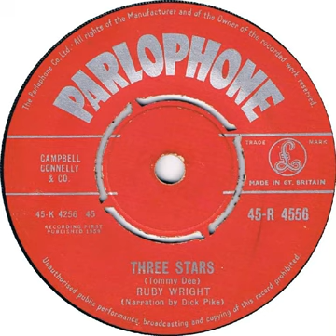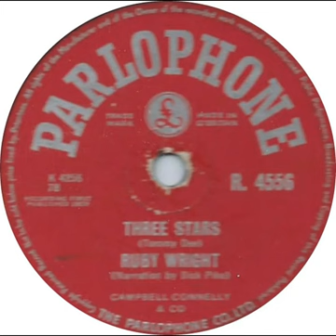UK New Entry 1959 (76) Ruby Wright (narration by Dick Pike) - Three Stars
Entered 'Record Mirror' chart @ no. 20, 23 May 1959
Entered 'New Musical Express' chart @ no. 28, 23 May 1959
Entered 'Melody Maker' chart @ no. 18, 30 May 1959
Entered 'Disc' chart @ no. 14, 13 June 1959